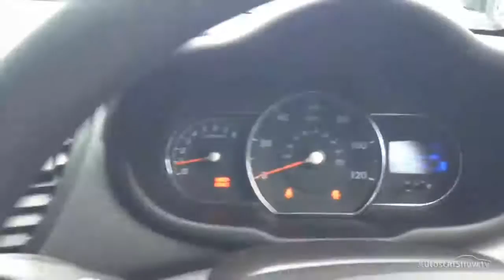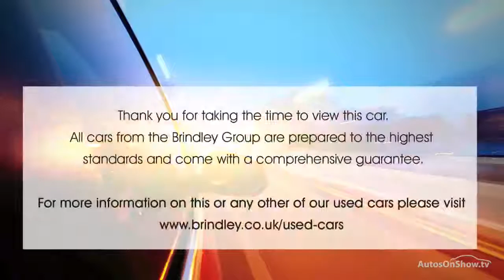HYUNDAI I10 CLASSIC WHITE 2014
2014 HYUNDAI I10 CLASSIC HATCHBACK PETROL, in WHITE